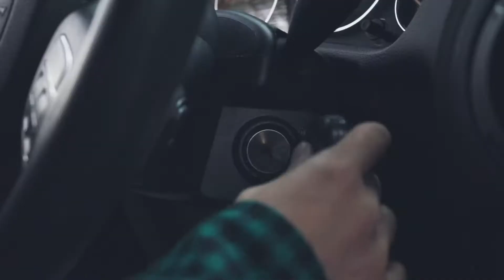have faith (a girl and her Jeep)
Deanna and I met to make a video for me to work on some skills and we were going to get some footage of her and her Jeep. With everything going on in the world, we obviously talked about things and during the shoot, she bent over and wrote “have faith” in the sand. I just hope this maybe helps you to find some peace during these crazy times, take the time to reflect and relax, and to have faith that things will get better in time.